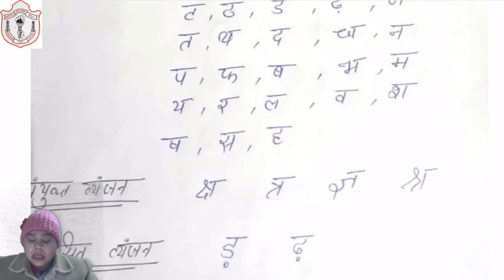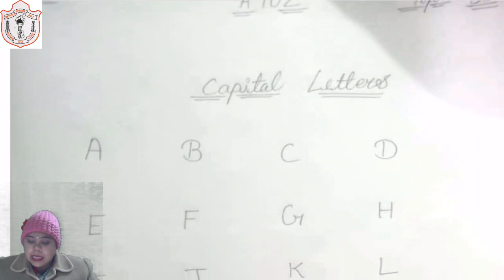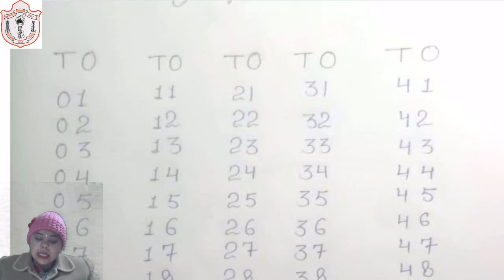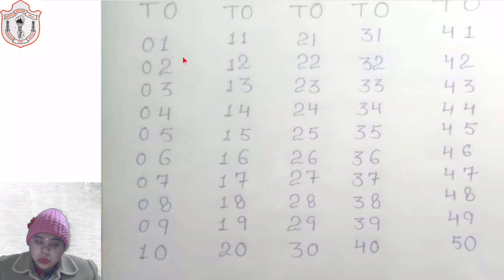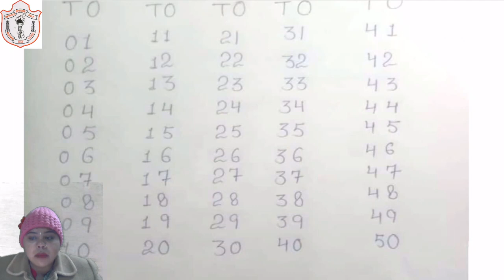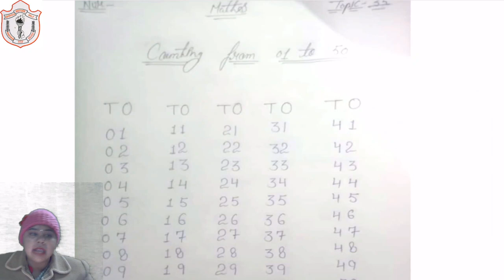CLASS NUR II HINDI , ENGLISH , MATHS II